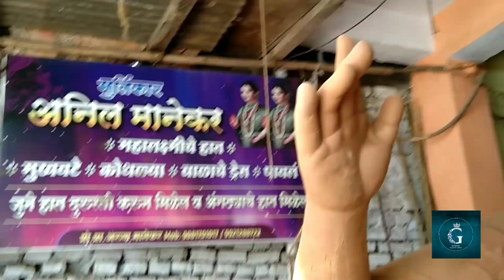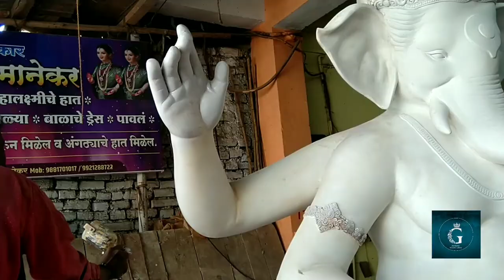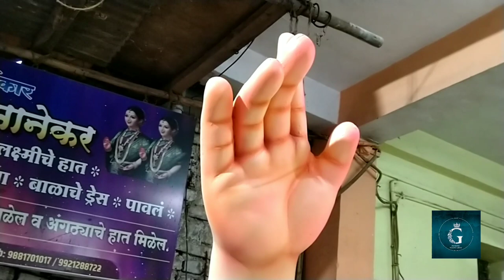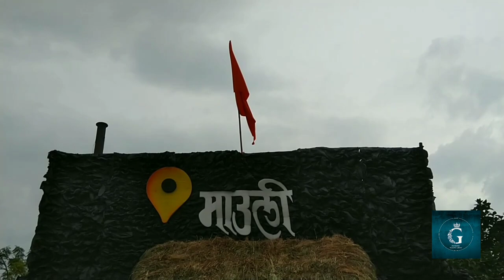The Making Of Ganesha | Ganpati | Bappa | Part 02